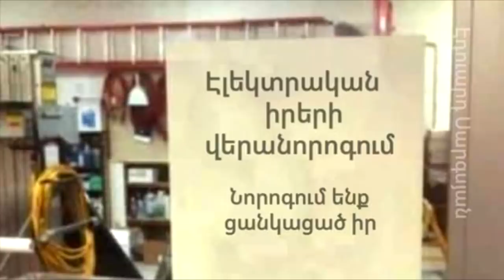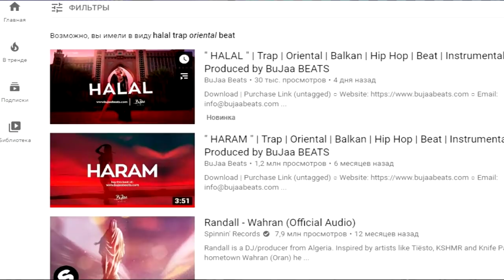(0291) Anekdot 16+ Xdik Show ⁄ Xary Anekdotner N 19 (MAQUR) Tovmasik & Beno